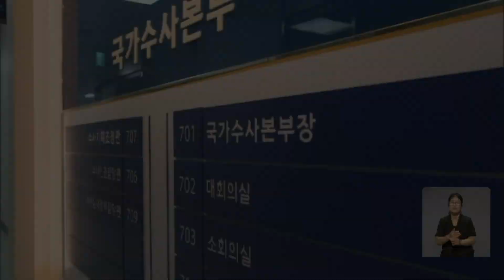경찰, 방위사업청 압수수색…입찰비리 의혹 / OBS 뉴스 O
'미니 이지스함'으로 불리는 '한국형 차기 구축함' KDDX 사업과 관련해 경찰이 입찰에 문제가 있다고 보고 방위사업청을 압수수색했습니다.

경찰청 국가수사본부 중대범죄수사과는 입찰과 지침 변경에 대한 자료 확보를 위해 담당 부서에 대한 압수수색을 진행했다고 밝혔습니다.

경찰은 방위사업청 고위 간부가 지난 2020년 기본설계 입찰 직전 현대중공업에 유리하게 입찰 조건을 바꾼 것으로 보고 수사하고 있습니다.